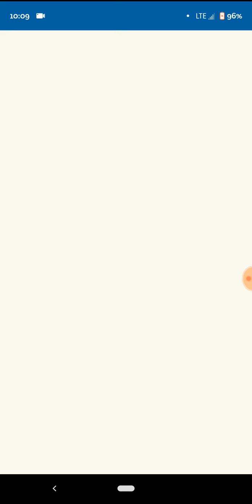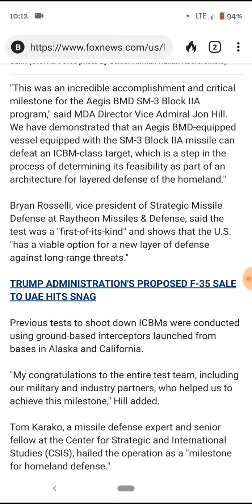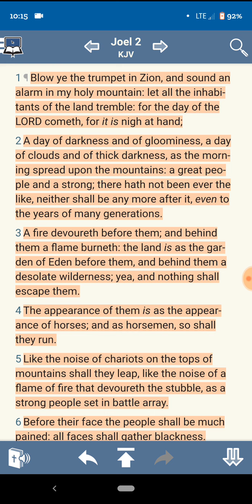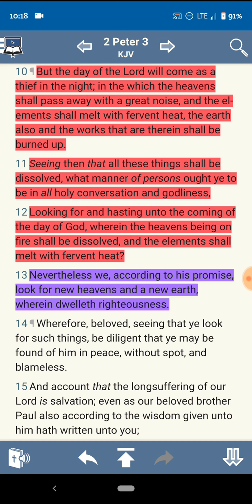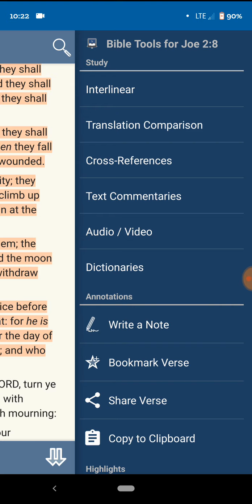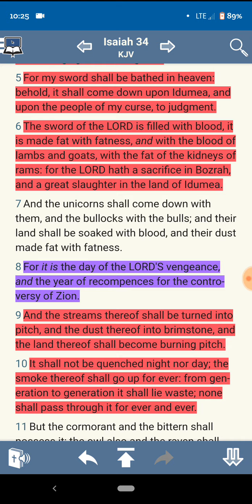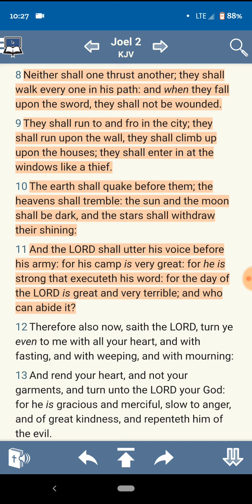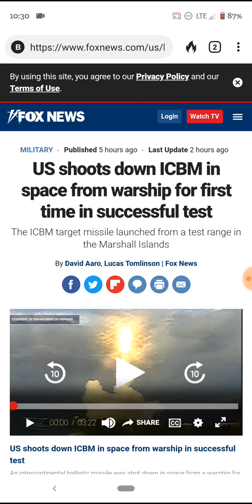US shoots down ICBM in space from warship for first time in successful test